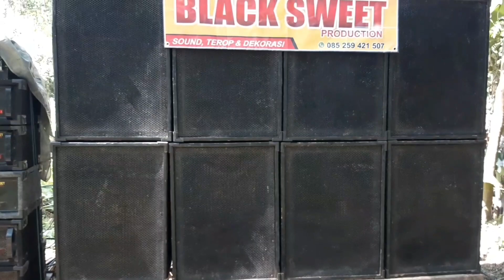BLACK SWEET Audio Bikin kejutan gak nyangka suaranya sampai sperti ini ~ horeg poll...!!!